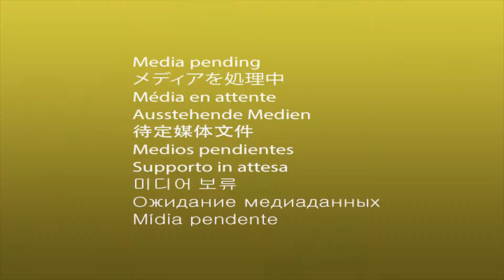Vermon Seidel - Dope (ft. Nastey)